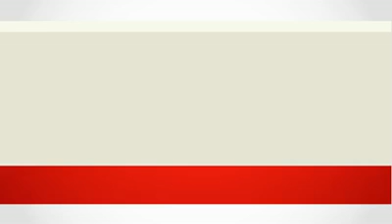House Automation Video By Logo Crust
LogoCrust vibrant videos for House Animation provides maximum reach to its business. In this video we talks about the benefits of the service and its functionalities in a very accurate yet explanatory manner, to make sure people get a good grip on the concept.